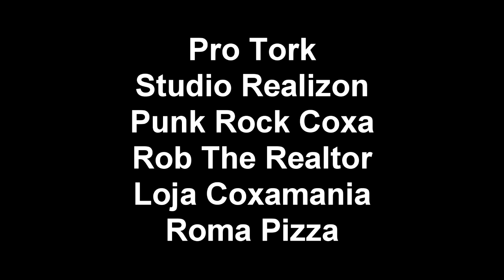Deixa que no Couto eu Ganho Parte 2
Blebados...